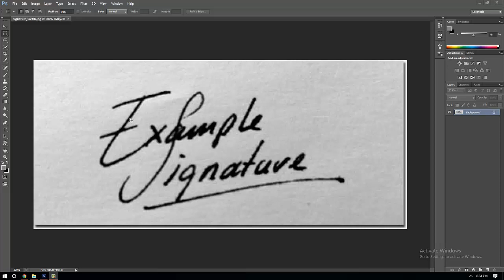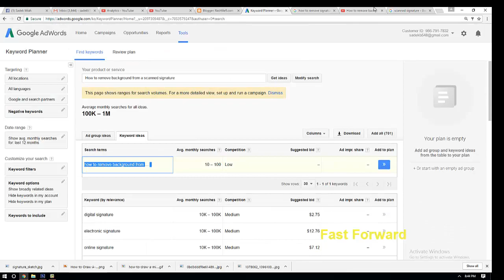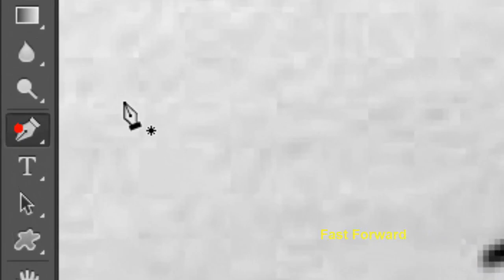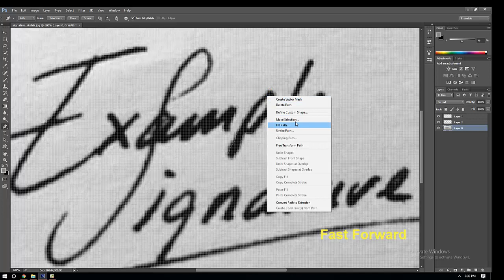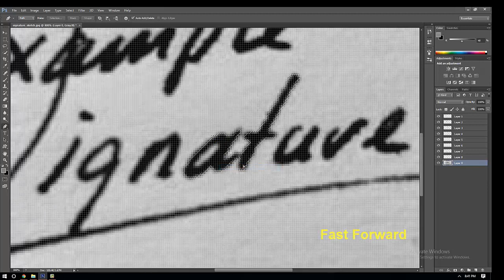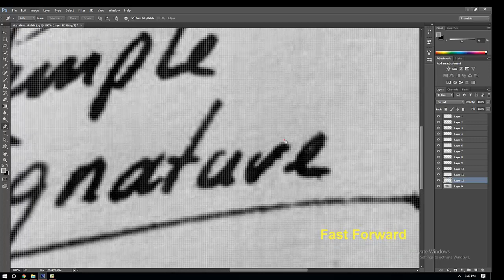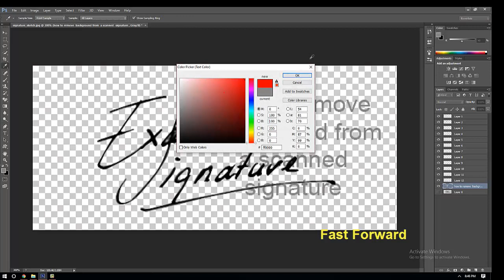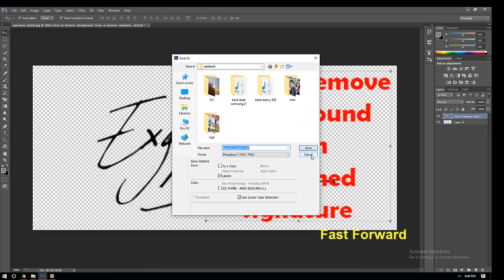how to remove background from a scanned signature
This video i will share with you how to you can remove any signature in scanned papers.

before start try using upgrade Photoshop or any other version. path this signature using pan tool follow my video you can know details how i do this.